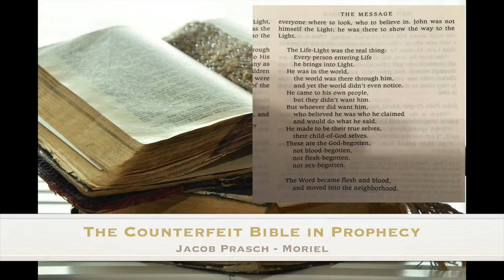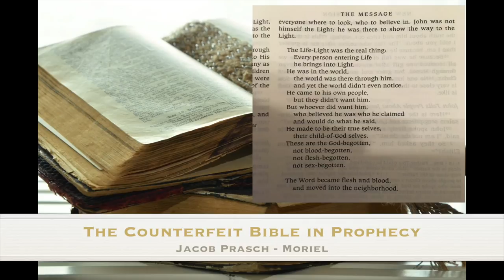THE COUNTERFEIT BIBLE AND PROPHECY-JAMES JACOB PRASCH-